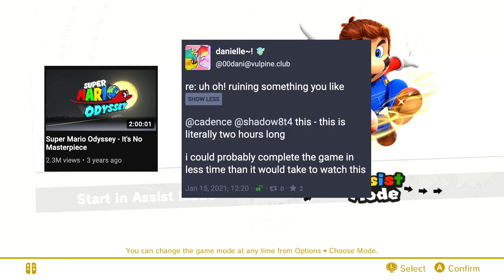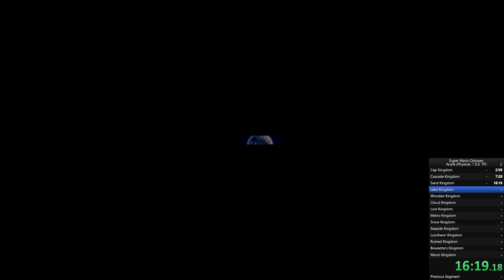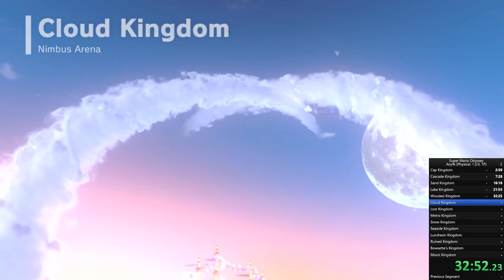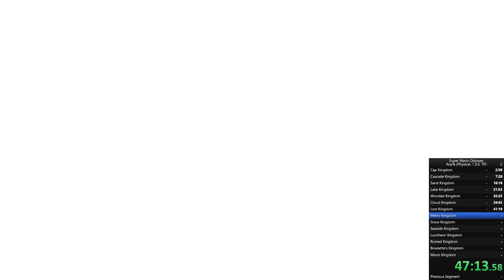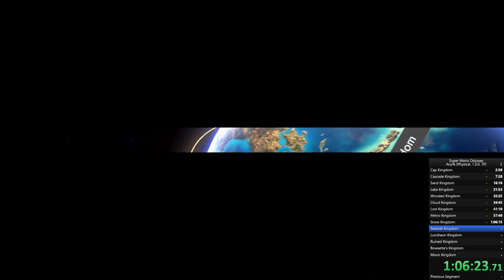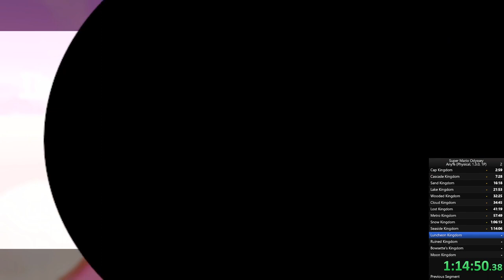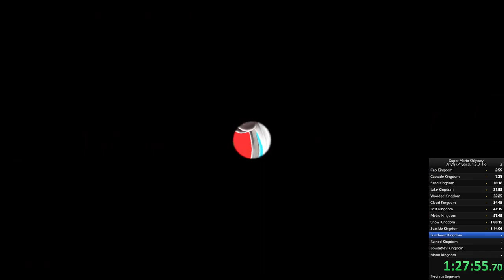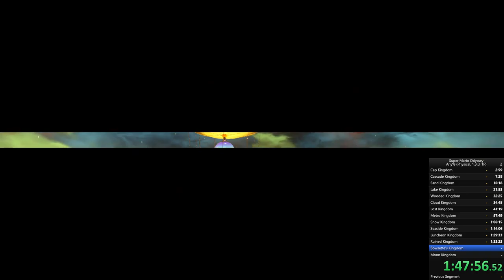SMO Experiments - 27 - Proving a Point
is it ironic if you refuse to watch a two-hour video about a game and instead make your own two-hour video about the same game